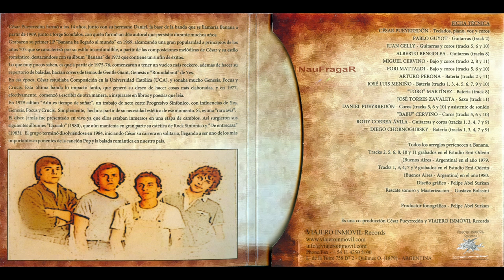BANANA - ETAPA SINFONICA 79/80 (Versiones Alternativas)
Temas:
01. Preludio antesala (00:00)
02. Vispera ... (03:32)
03. Donde te escondes nina del viento? (13:22)
04. Igual cantare mi cancion (Parte II) (18:36)
05. El escultor y la estatua (22:55)
06. Aun es tiempo de sonar (32:10)
07. Huellas de la tierra (38:14)
08. Preguntas al cielo (41:43)
09. Barrilete al cielo (51:54)
10. Un hombre en la hoguera (59:00)
11. Quien se acordara? (01:05:12)

Tracks: 2, 5, 6, 8, 10, 11 - from Aún es tiempo de soñar - 1979
Tracks: 1, 3, 4, 7, 9 - from Licuado - 1980

Composition
Members featured in the album Ausnne tiempo de soñar - (1979)
CÉSAR PUEYRREDÓN - Keyboards, piano, vocals and chorus
PABLO GUYOT - Guitars
JUAN GELLY - Guitars and chorus
ALBERTO BENGOLEA - Guitars
MIGUEL CERVIÑO - Bass and chorus
FORI MATTALDI - Bass and chorus
ARTURO PERONA - Drums
JOSÉ LUIS MENIÑO - Drums
“TORO” MARTÍNEZ - Drums
JOSÉ TORRES ZAVALETA - Sax
DANIEL PUEYRREDÓN - Chorus and sound assistance
“BABÚ” CERVIÑO - Chorus

Members featured in the album Licuado - (1980)
RODY CORREA ÁVILA - Guitars and chorus
DIEGO CHORNOGUBSKY - Drums

Sello: Viajero Inmovil Records – BANANA069VIR
Formato: CD, Compilation, Mini LP Sleeve
País: Argentina
Publicado: 2016
Género: Rock
Estilo: Prog Rock, Symphonic Rock